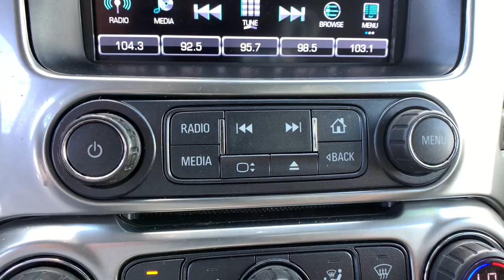2018 Chevrolet Tahoe Denver, Littleton, Aurora, Parker, Colorado Springs, CO N008901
Black Used 2018 Chevrolet Tahoe available in Denver Colorado at Brandon Dodge. Servicing the Littleton, Aurora, Parker, Colorado Springs, CO area.

Brandon Dodge
5600 S Broadway

Certified.Tahoe LS, 4D Sport Utility, EcoTec3 5.3L V8, 6-Speed Automatic Electronic with Overdrive, 4WD, Black, Jet Black w/Leather-Appointed Seat Trim, All-Weather Floor Liner Package (LPO), Aluminum Wheels, Backup Camera, Bluetooth, Customer Preferred Package, Leather Seats, Popular Equipment Package, Power Mirror Package, Power Package, Safety Package, Security Package, Tow Package. Odometer is 8274 miles below market average!Awards:* JD Power Dependability Study * 2018 KBB.com Best Family Cars * 2018 KBB.com 5-Year Cost to Own Awards * 2018 KBB.com Best Resale Value Awards * 2018 KBB.com 10 Most Awarded BrandsCertification Program Details: Dealin Doug Certified Advantage Pre-Owned Vehicle offers either a 12 Month/12,000 Mile or a 3 Year/100,000 mile Limited Powertrain Warranty. Our 12 Month Certification begins on the vehicle purchase date and continues up to 12 months or 12,000 miles in addition to the odometer at time of purchase. Or, our 3 Year/100,000 mile certification continues up to 3 years from the purchase date or when 100,000 miles is reached on the odometer, whichever occurs first. Our 3 Year 100,000 certification Includes 24/7 emergency roadside assistance. Please ask for details, restrictions may apply.GREAT NEWS for you if you're looking for peace of mind when buying a used vehicle. Ask about NEW Dealin' Doug CERTIFIED PRE-OWNED Program! Certified Pre-Owned vehicles have been through our service department for a complete system check and meet the requirements to be covered. This Warranty has many advantages including our One Year Sign and Drive Roadside Assistance, Rental Allowance for $35 Per Day and Up To 10 Days, $75 Towing Reimbursement, and Trip Interruption $75 Per Day Up To $375 Per Occurrence.